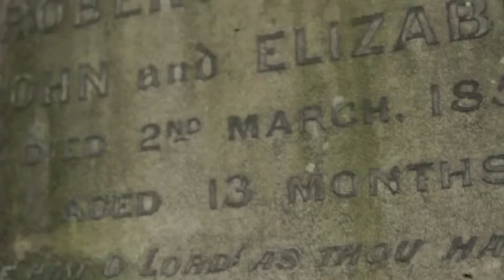Assignment Emotion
A college assignment